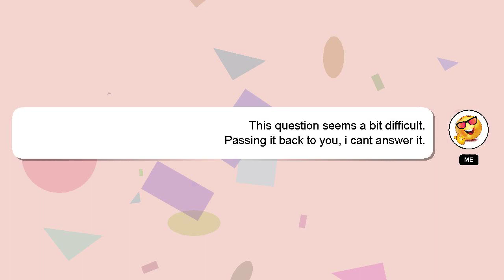R : How does the use.cache feature of Packrat work?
the does work? Packrat of How use.cache feature : R